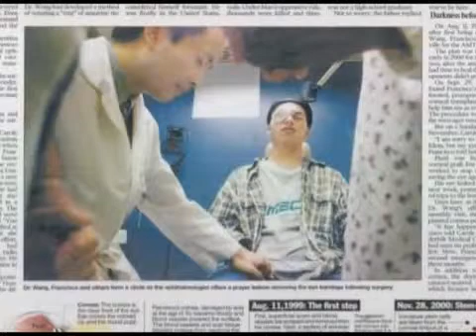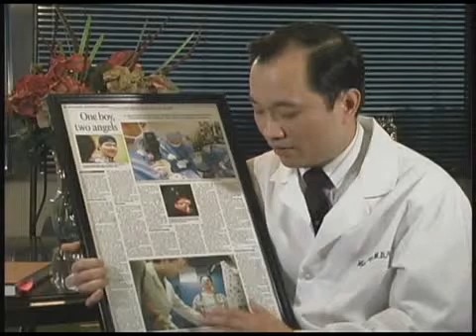stem cell and amniotic membrane transplant Dr Ming Wang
Francisco, a Mexican teenager, had stem cell and amniotic membrane transplant, saw himself after 10 years!!